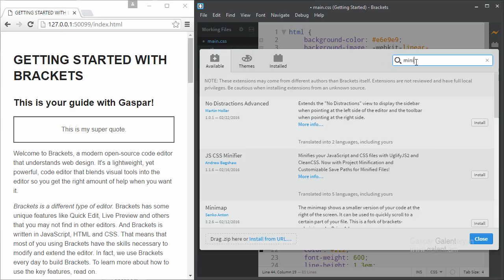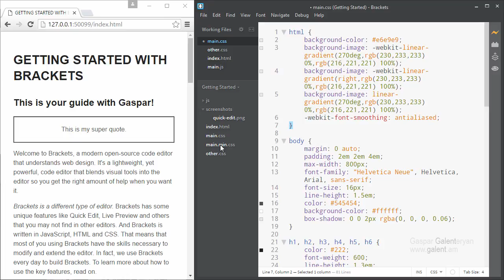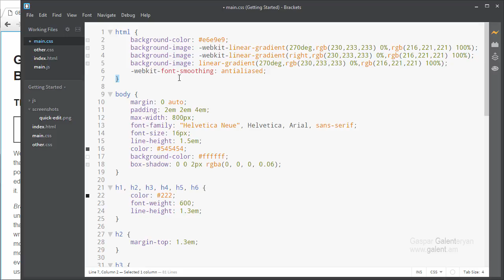08. Սեղմում ենք կոդը. Minifier և Beautify